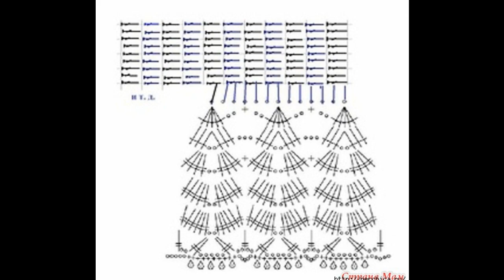Crochet patterns| for |crochet baby dress| 2708